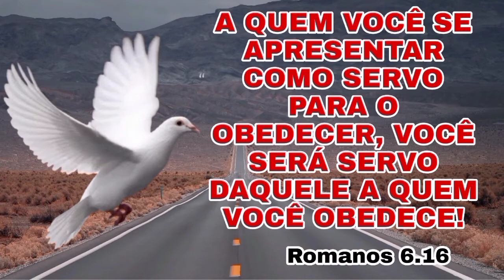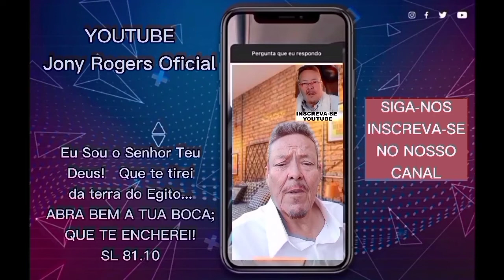O PODER DO ESPÍRITO SANTO! Receba em o nome de Jesus.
PIX
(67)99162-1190